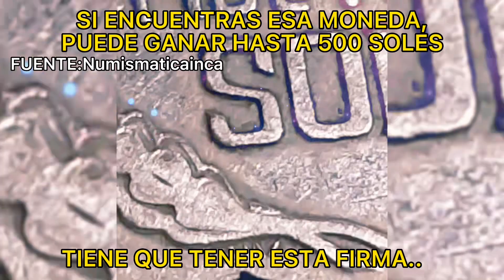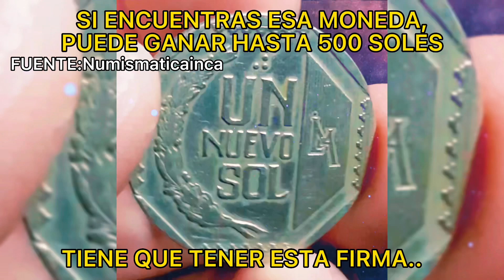SI ENCUENTRAS esta MONEDA de 1 SOL puedes GANAR HASTA 500 SOLES | INCREÍBLE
Increíble esta moneda de un nuevo sol de 1991 ,puede costar hasta 500 soles si la encuentras en buenas condiciones..